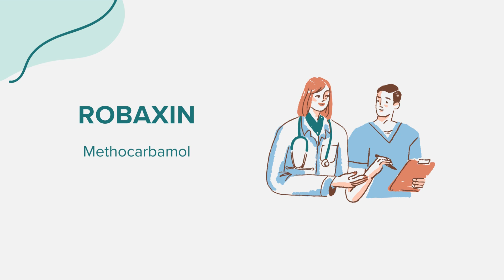Robaxin (Methocarbamol) - Drug Rx Information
General information regarding Robaxin (Methocarbamol). Content created leveraging AI with the goal of bridging access across communities. Please flag any suggestions or errors in the comment section. Thank you!